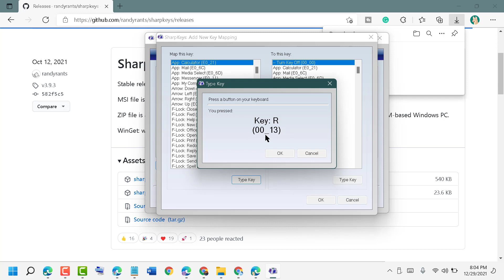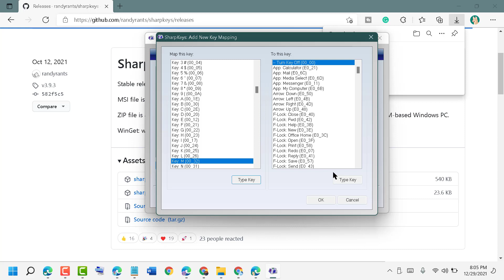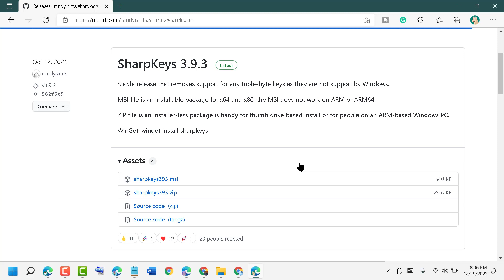How to Block Specific Keys on Your Keyboard in Windows 11